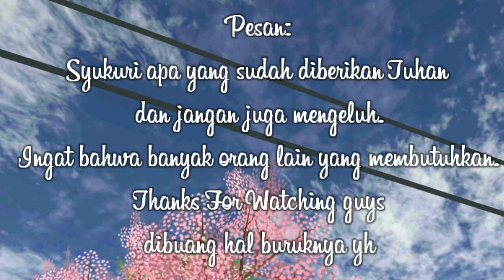YUHUU RUMAH BARUU!||TIGA BERSAUDARA||DRAMA SAKURA SCHOOL SIMULATOR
Halow Bestieh(kalian bestieh ku kan :v)
Welcome to deskripsi-!
Enjoy with my video(^～^)

Klo Suka Silahkan lakukan hal di bawah ini yh☆
:--Komen
DANN DANN YANG PALING PENTING ADALAH.

Szikainn terima gazih :v

Mohon maaf jika adaa:
-Bahasa kurang baik dan kurang berkenan untuk kalian
-Alur garing
-Ada kesalahan video
-Jeleg
-Gak nyambung
-Dll
Krna itu terjadi dgn tidak kesengajaan ajaa

Apk edit-
•Kinemaster
•Sss
•Piscart
•Inshot
•AM
•Lightroom

Channel ini berigizi :v
-drama kelurga & bestie sss
-drama love story sss
-bagi id sss
-tutor sss
-update sss
-vlog sss